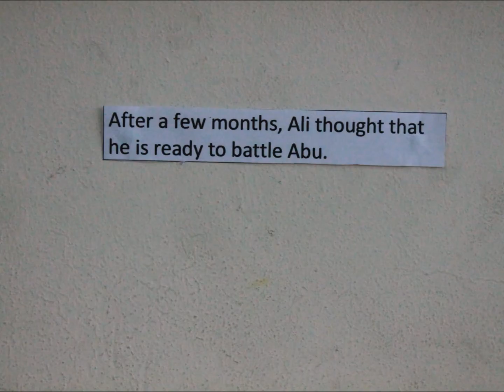Project Clash Royale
This is a project done by Year 4R of SJK(C) La Salle 2017.
The maker of this project is Tan Jia Yung. He hopes that you have enjoyed his story.